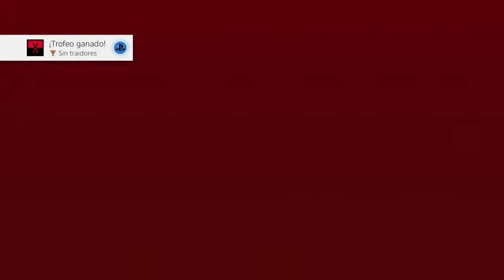Red Dead Redemption 2 #60 - Español PS4 - Cap 5: Territorio Murfree (100%)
medalla de oro